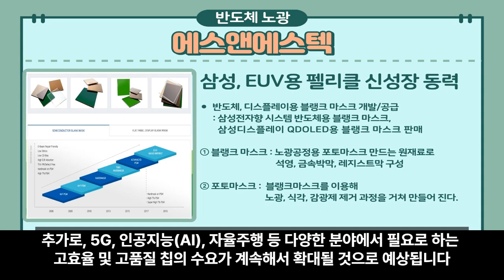EP#013 삼성전자향 EUV 펠리클, 신성장 동력 대박 예감, 에스엔에스텍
삼성전자향 EUV 펠리클, 신성장 동력 대박 예감
반도체 소부장 : 에스엔에스텍

에스앤에스텍은 반도체 산업에서 특정 부품인 EUV용 펠리클을
제공하는 회사 입니다.